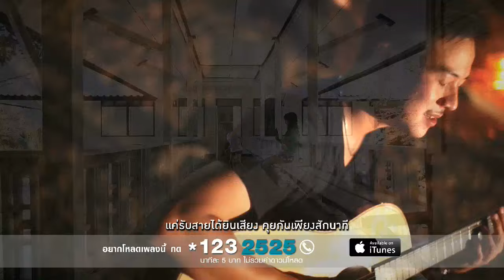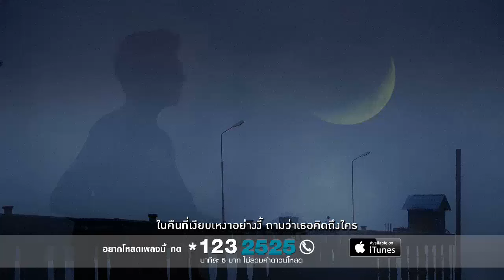Missed Call - จั๊ก ชวิน Calling Love2 [Official MV] Download *1232525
ดูmv ด้วยภาพที่ชัดเจนขึ้น ไปที่ icon setting แล้วปรับ Quality เป็น 720p HD ครับ

ศิลปิน: จั๊ก ชวิน จิตรสมบูรณ์
เนื้อร้อง / ทำนอง: เกียรตินคร  ประชากุล
เรียบเรียง:  ชวิน  จิตรสมบูรณ์  /รุ่งโรจน์  ผลหว้า

ผลงานล่าสุดของจั๊ก ชวิน ในอัลบั้ม Calling Love2: เมื่อความรักโทรหา
"Missed call" เพลงเนื้อหาเหงาๆ พูดถึงความรักที่ต้องรอคอยโดยที่ไม่ต้องการสิ่งตอบแทนได้ๆคืนกลับมา ขอแค่ได้ยินเสียงของเธอบางในบางเวลาก็พอแล้ว